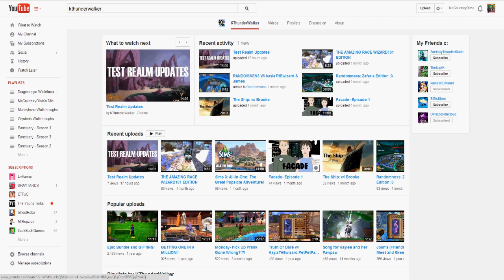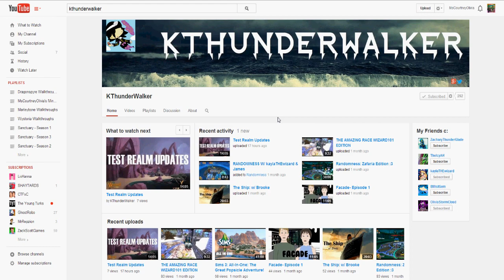Olivia's Channel Shout Outs - KThunderWalker - KT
Welcome to Olivia's Channel Shout Outs! This week is KThunderwalker who is a very good friend of mine! Go check out her channel below! :)

Rules for Submissions:
1. Please comment with channel name, link, and why you think I should shout them out.
2. Must be an active channel, at least a video a month.

Please check out these links to keep in the loop on what I'm doing with my channel. :D